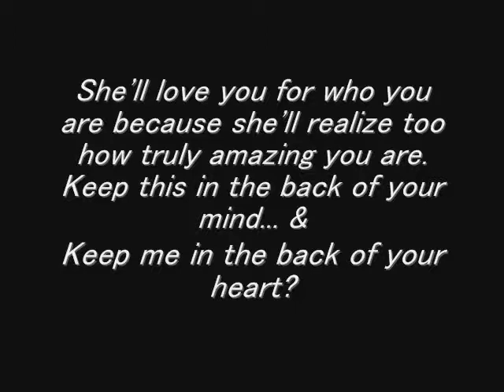Grape Soda Bottlecaps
Song: All the Same- Sick Puppies